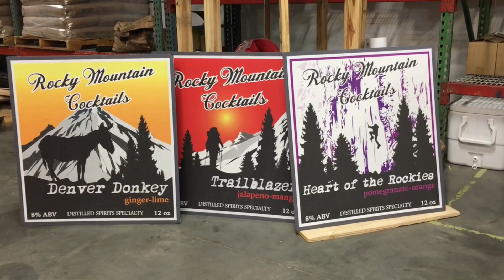Rado Distilling Business Profile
Check out Arvada's Rado Distilling!